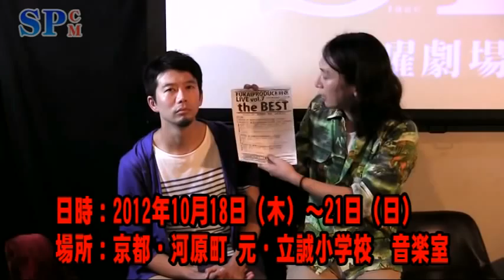【SPCM】ぐうたららばい 『観光裸（かんこーら）』告知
ぐうたららばい vol.1  『観光裸（かんこーら）』

"妙ージカル"と称する唯一無二の音楽劇を創造するFUKAIPRODUCE羽衣の作・演出・音楽を担当する糸井幸之介が個人ユニットを立ち上げました。
 今秋、KYOTO EXPERIMENT 2012フリンジ"PLAYdom↗"で初お披露目いたします。
ユニット名"ぐうたららばい"の名の通り、ぐうたらな大人へららばいをお届けするべく、
"静かなミュージカル"という新たなスタイルに挑戦します。
しっとりとじっとりと大人に向けた、囁き声と吐息による音楽劇にご期待ください。

公演期間
　2012年10月18日(木)～21日（日）

　10月18日（木）19:30★
　10月19日（金）18:00
　10月20日（土）19:30
　10月21日（日）18:00

※時間は開演時間です。受付開始は開演の30分前、開場は20分前からになります。
★終演後、フリンジ"PLAYdom↗"のコンセプトを手がける演出家 杉原邦生さんと糸井幸之介によるポスト・パフォーマンス・トークがあります。

会場
　京都　元・立誠小学校　音楽室

チケット
　前売り/当日　2,000円
 　ぐうたららばいチケット予約フォーム

出演者
　日髙啓介（FUKAIPRODUCE羽衣）　内田慈

あらすじ
京都に不倫旅行中のアダルトカップル。
河原町の小洒落たレストランでワインでも飲みすぎたのか、ちょっと酔っぱらってしまった。
酔い醒ましに夜の散歩をフラフラいちゃいちゃ、、、ふたりは廃校になった小学校に忍び込む。
どうしようもないやさしさと、どうにもならないこれからしかないふたりは、
教室の中、子供のように遊びながら、遊びのような心中をする、、、

スタッフ
　作・演出・音楽　糸井幸之介
　照明　松本永（Fantasista?ish.）
　制作　大石丈太郎　坂田厚子
　企画・製作　ぐうたららばい
　企画・共催　KYOTO EXPERIMENT